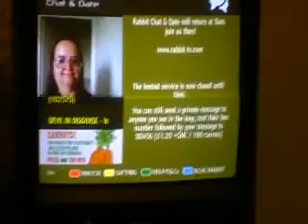Devil in Disguise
This is who Elvis was Mad About!